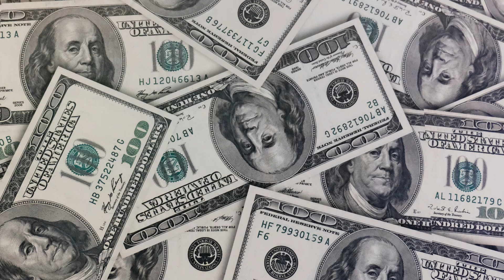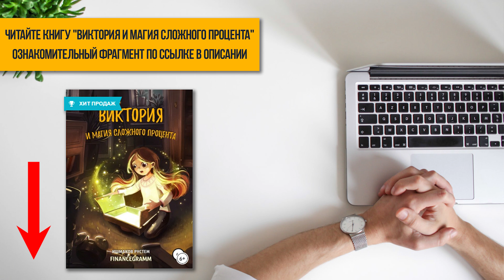Инвестирование и обучение. Уоррен Баффетт и Чарли Мангер. Berkshire Hathaway 2004.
Отрывок из встречи акционеров Berkshire Hathaway 2004-го года, в котором Уоррен Баффетт и Чарли Мангер в очередной раз говорят о разумном подходе к инвестированию, упоминают PetroChina и сравнивают инвестирование с игрой в шахматы, где тебе нужно просто использовать несколько возможностей из большого разнообразия, чтобы победить.